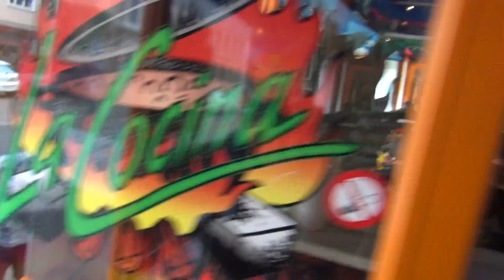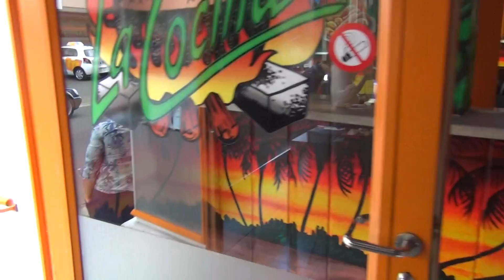WM Mundial BRASIL 2014 en LA COCINA - Basel!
Viendo los partidos del Mundial Brasil 2014 se puede disfrutar de un Menú a discreción en La Cocina de Basel. Cada GOOOOOOOOOOL! de un EQUIPO LATINO, Una cerveza GRATIS para todos! La COCINA en Basel.